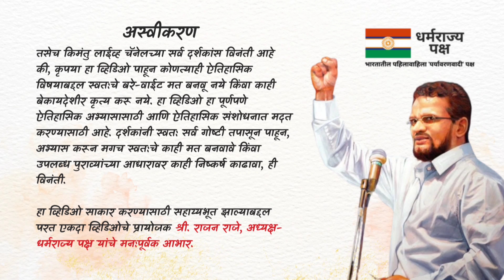जमाबंदी म्हणजे काय? | उत्पन्न | वसुली | सैन्यभरती | सातबारा | Tax | Recovery | Military Conscription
सार्वजनिक स्वरुपाचे उत्पन्न अथवा वसुली. सैन्याची भरती; सैन्याची टोळी; समुदाय. 1930 साली इंग्रजांनी जमाबंदी केली.
जमाबंदी म्हणजे जमिनीवर अधिकृतरित्या वसूल बसवण्यात आला.

शिवकालीन कागदपत्रे मालिकेतील व्हिडिओ.

आपणास आपल्या पुर्वजांचा, घराण्याचा आडनावाचा, इनामाचा, वतनाचा, जमिनीचा इतिहास जाणून घ्यायचा असेल, किंवा इतिहासाबद्दल अधिकृत ऐतिहासिक माहिती हवी असेल, तर कृपया खालील गुगल फॉर्म भरून किमंतु लाईव्ह यूट्यूब चॅनेलला पाठवावा. नाममात्र शुल्कामध्ये आपणास किमंतु लाईव्ह टीमकडून एक आठवड्याच्या आत माहिती पुरवण्याचा प्रयत्न केला जाईल.